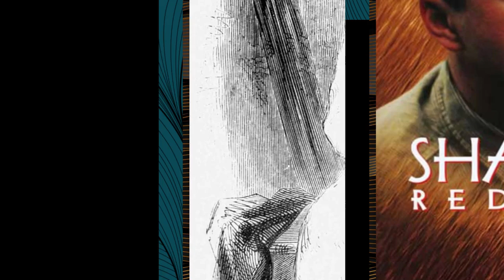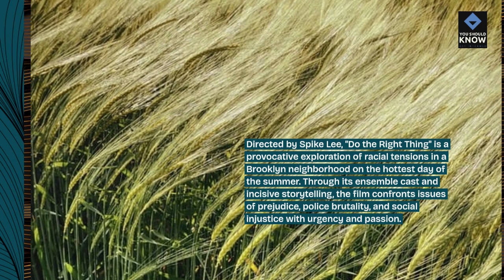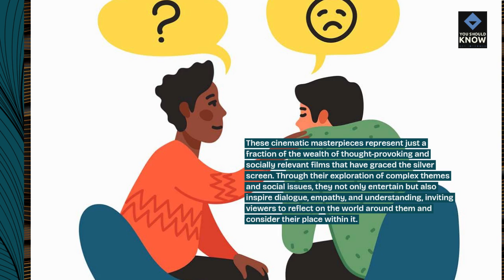Top 10 Cinematic Masterpieces Exploring Complex Themes and Social Issues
Immerse yourself in the world of cinema with our list of the top 10 cinematic masterpieces exploring complex themes and social issues. From thought-provoking dramas to powerful documentaries, experience the transformative power of film as it delves into the depths of human experience.